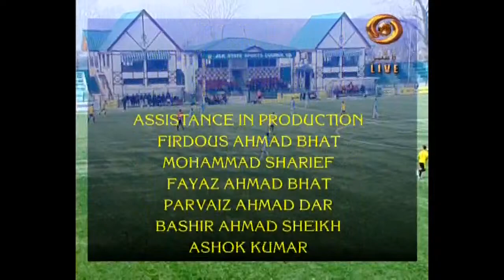Penalty Shootout and Post Match Analysis DOWNTOWN HEROES vs HYDERYA FC;